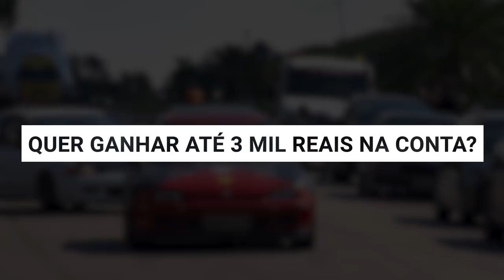DEU POLÍCIA - GOL TURBO CHAMOU E CAMARO SS FOI ATRÁS